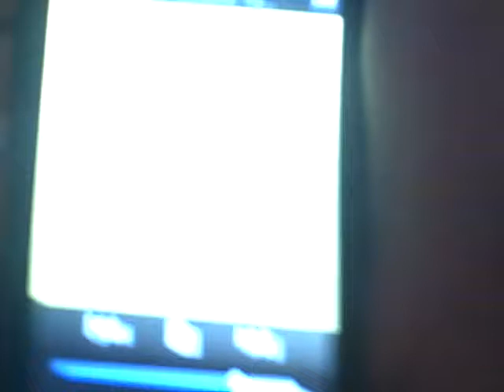campfire songsong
my little sister singing!